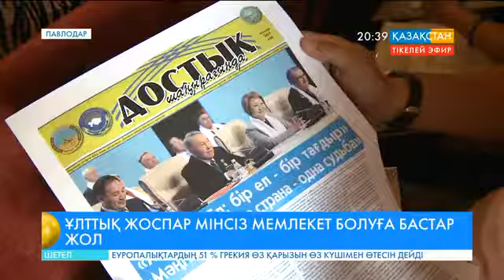Павлодарда 100-ден аса ұлыс өкілдері тұрады